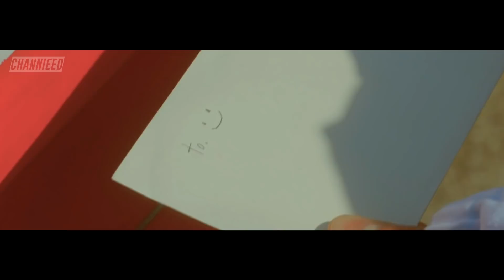[FMV] CHENMIN //Beautiful GoodBye//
NO EDITAR, NO EDIT

HASTA PRONTO XIUMIN